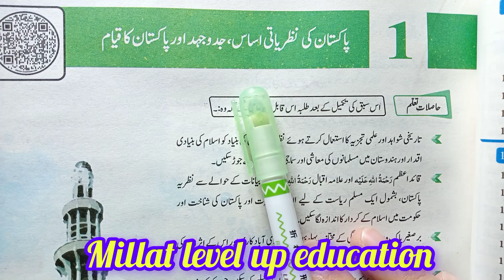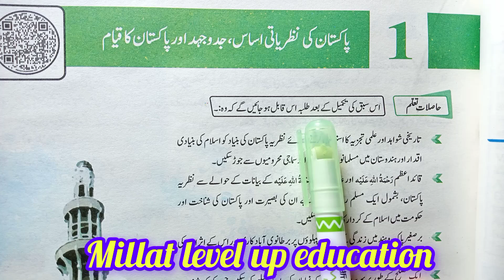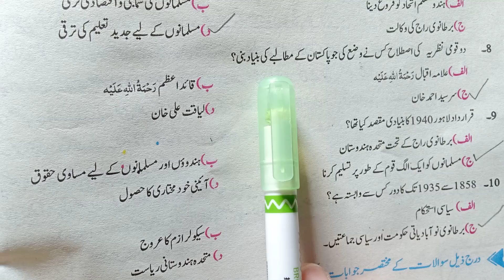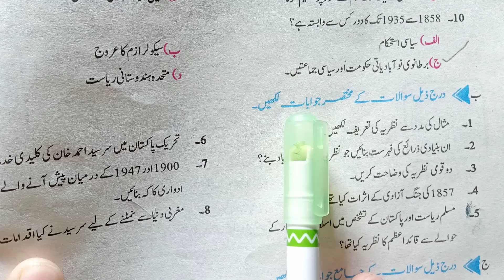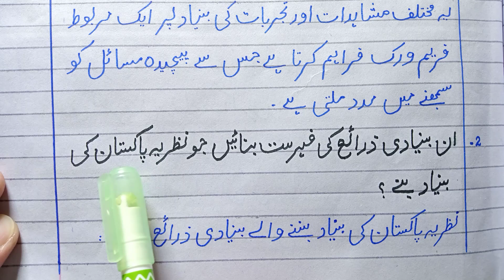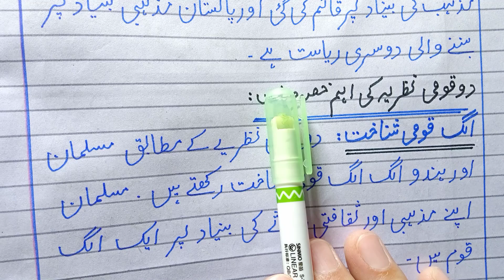Pak Studies New Book Class 9 Chapter 1 | Federal Board 2024 | 9th class pak studies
Pak Studies New Book Class 9 Chapter 1 | Federal Board 2024 | Cantab publisher

9th class pak studies
Federal book pak studies class 9
Pak studies cantab publisher
Pak studies class 9 chapter 1 federal board
Pak studies class 9 chapter 1 long questions
Pak studies class 9 chapter 1 mcqs in urdu
Pak studies class 9 chapter 1 short questions
Pak studies new book class 9
mutalia pakistan study 9 federal board fbise
pak studies mcqs
pak study 9th class chapter 1